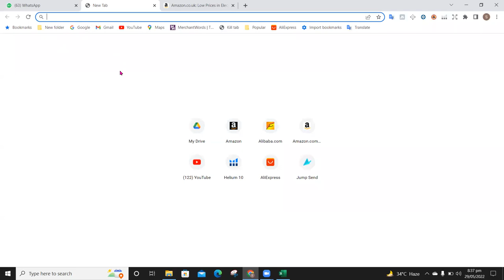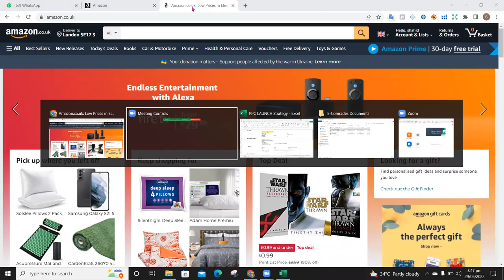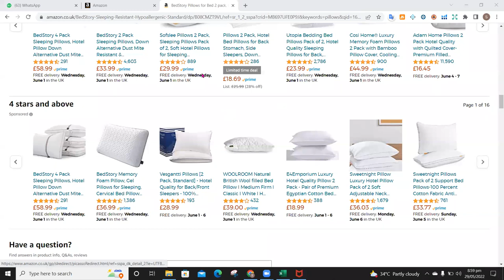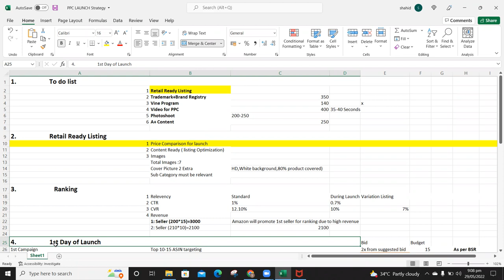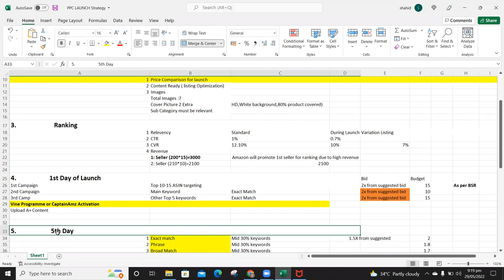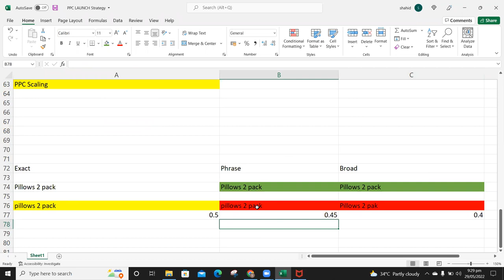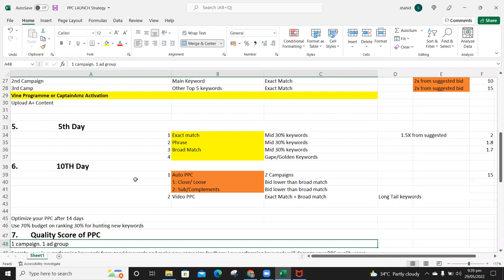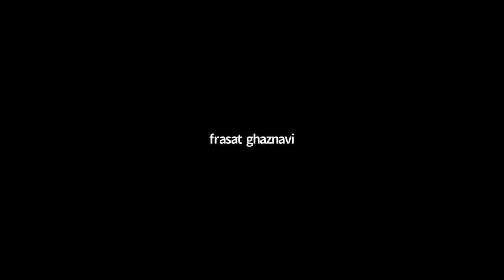Amazon PL|final Launch and Rank lecture 01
Title: "AmazBoost: Launch & Dominate Your Private Label on Amazon with These Insider Tips!"

Description:
Hey there, savvy sellers! Are you eager to take the e-commerce world by storm with your very own private label products? Look no further, because in this exciting YouTube video, we're unveiling the ultimate guide to launching and ranking your Amazon private label like a pro!

Join us as we dive deep into the ins and outs of Amazon's private label program, sharing insider tips and tricks that will skyrocket your success. Our friendly and knowledgeable host will walk you through each step of the process, ensuring you have all the tools and knowledge necessary to conquer the Amazon marketplace.

Discover how to create a winning product listing that captivates customers, optimize your keywords to maximize visibility, and harness the power of social proof to build a loyal customer base. We'll also spill the beans on effective promotional strategies and cutting-edge techniques to launch your private label with a bang!

But that's not all! Get ready to unlock the secrets of ranking high in Amazon's search results and maintaining long-term success. From mastering Amazon SEO to leveraging customer reviews, we'll equip you with the ultimate arsenal to surpass your competition and dominate the market.

Incorporating current trends and successful videos in the field, our video will seamlessly blend educational content with entertainment, ensuring a delightful viewing experience for both seasoned sellers and Amazon newbies alike. So grab your notepads and get ready to witness your private label empire flourish with AmazBoost!